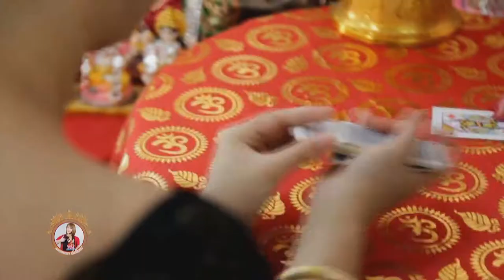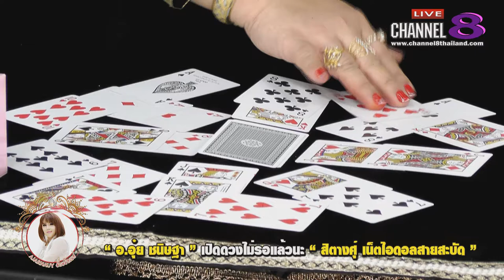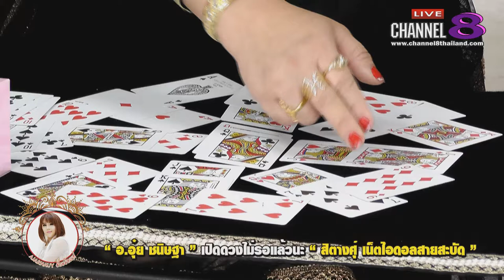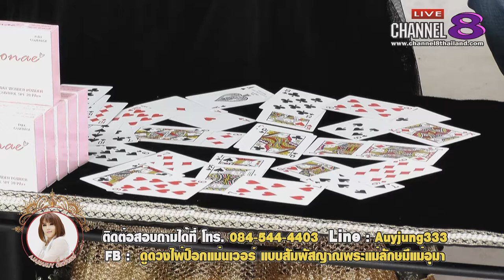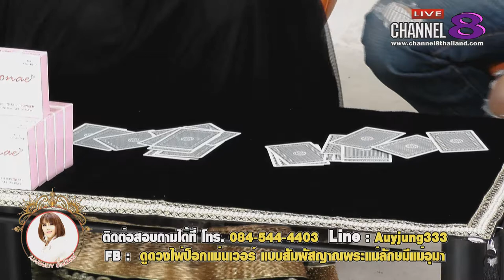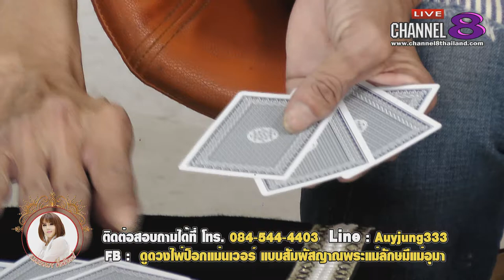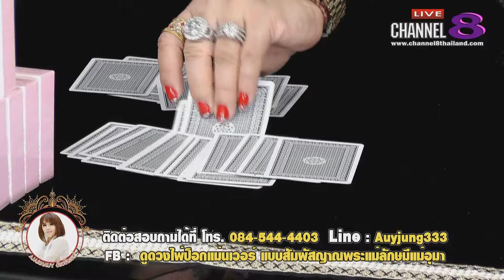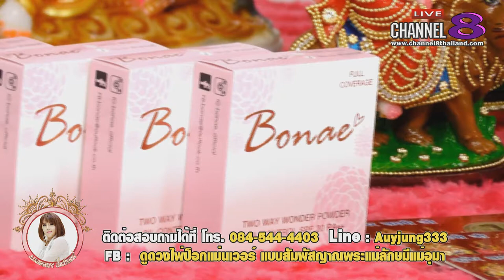Channel8Thailand : AJARNAUY ลักษมีคเนศ 20-7-61